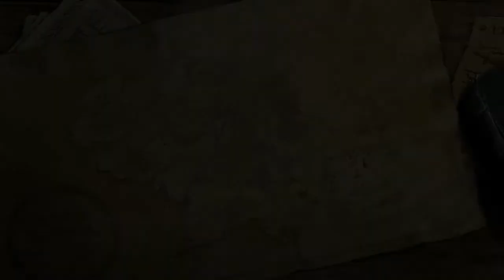Let's mess up LEGO Lord Of The Rings: ep6: Fly You Fools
taking on the mines of moria